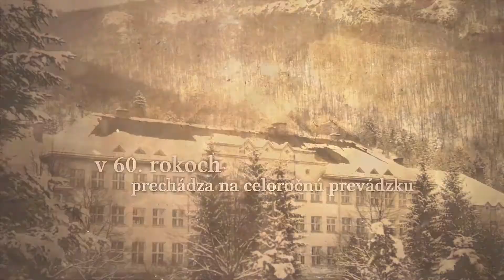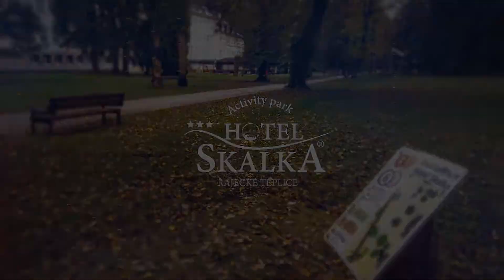Activity Park Hotel Skalka*** ||| Meníme sa!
Hotel sa nachádza na severnom okraji Rajeckých Teplíc, v malebnej scenérii Rajeckej doliny, ktorá je od západu lemovaná svahmi Strážovských hôr a od východu Lúčanskou Malou Fatrou, kde milovníci turistiky i cykloturistiky nájdu množstvo obnovených a vyznačených chodníkov a cyklotrás. Celá oblasť je veľmi bohatá na faunu a flóru, navštívte

Made with Love for Hotel Skalka!
Michales Media, s.r.o.